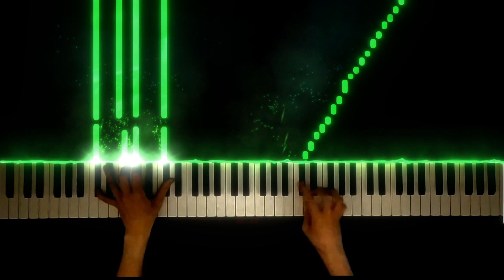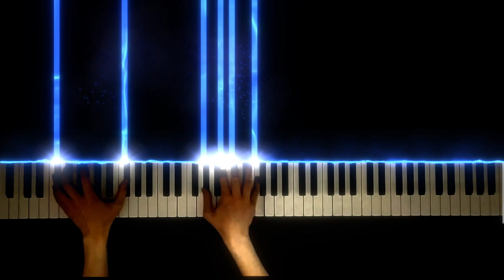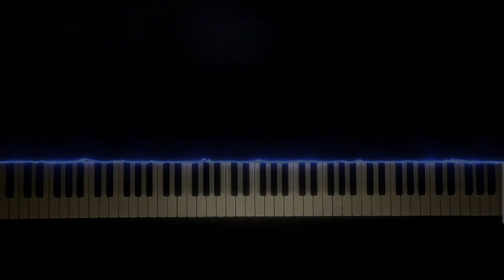K. Davies - Waltz in F# minor Op. 15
Hello everyone,
Today, I decided to record a piece of mine I composed few years ago.
It's a waltz that I almost composed as a fantasy, almost improvising some parts.
You can submit your own compositions on my discord server to have a chance being showcased on this channel, here is the link :